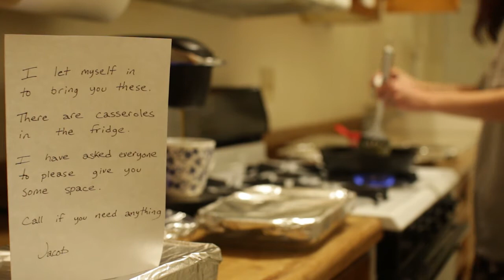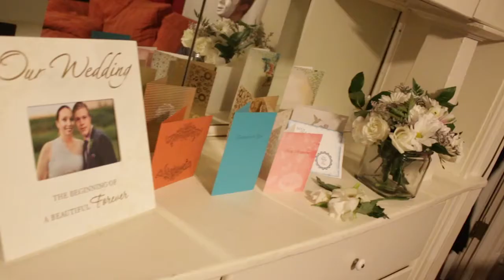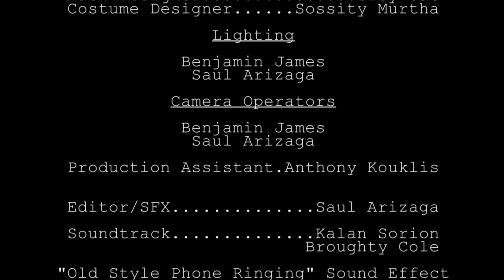Stages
ScaryGuy Productions' entry to the 2014 100 Hour Film Race. Screenplay by Holland Usrey. Shot and cut by Saul Arizaga. Starring Sabrina LoPresti, Tyler Anderson, and Jacob Petersen.